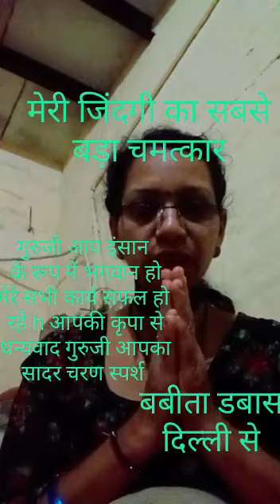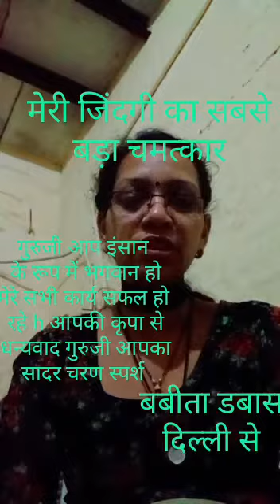Sukanya care work from home Only for female7008172165,6392482396(www. Sukanya care. org)